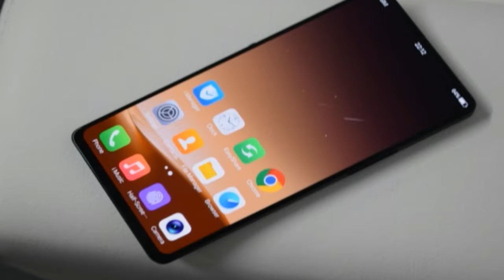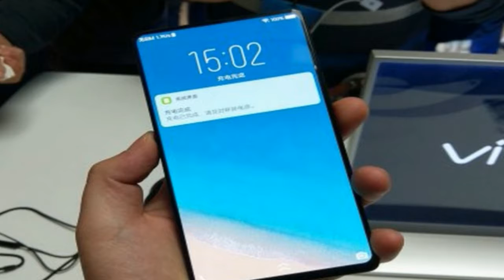AWESOME !!!Vivo APEX 2018 Price & Spec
HOT !!!